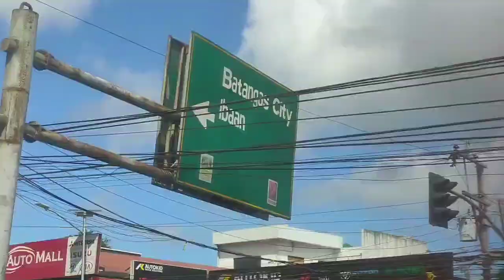Part 1: Shercon Resort and Ecology Park | Year Ender Outing